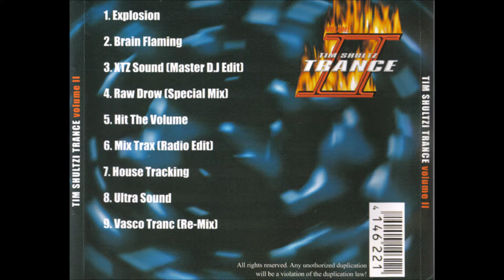Unknown Artist - Ultra Sound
VA - Tim Shultzi Trance Vol.ll